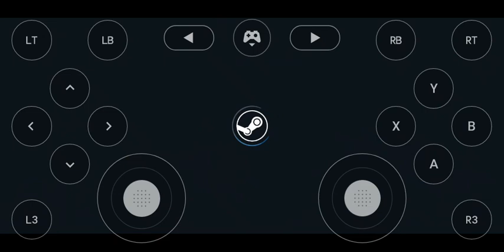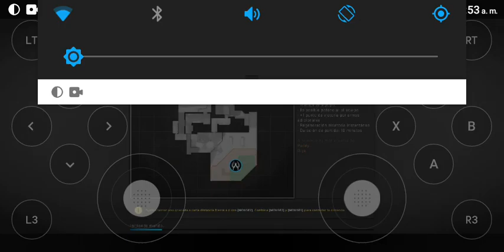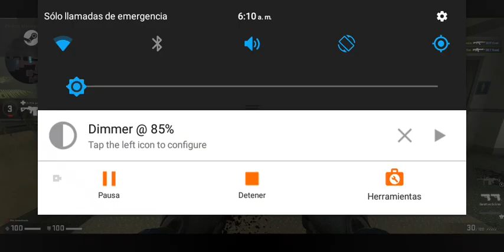counter-strike global offensive Gameplay Android 2023